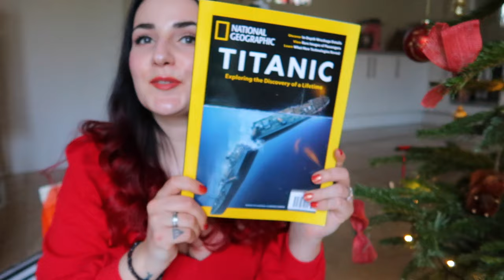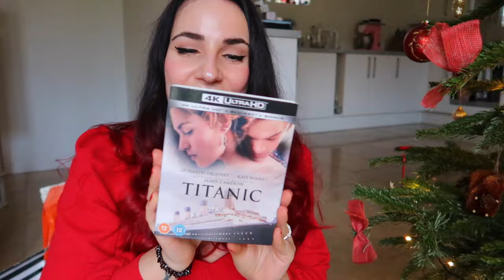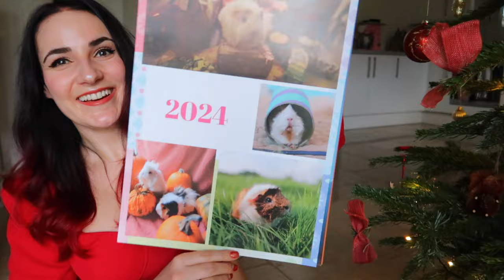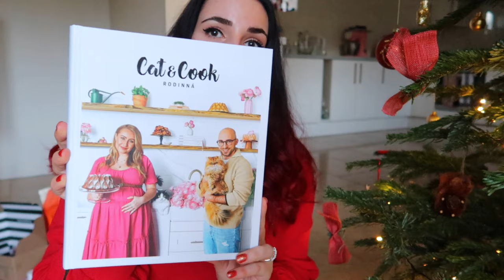Co jsem dostala k Vánocům 🎄I 2023 edition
Krásný den!

Dnes mám pro Vás první video, které není vlog, a to sice Co jsem dostala letos k Vánocům. Sama mám tyto videa ráda, jsem zvědavá, co koho potěšilo, nebo co by se příští rok líbilo mně. Budu moc ráda, když se se mnou podělíte o to, co Vám letos udělalo radost, co Vás překvapilo a co jste pod stromečkem našli vy ❤️